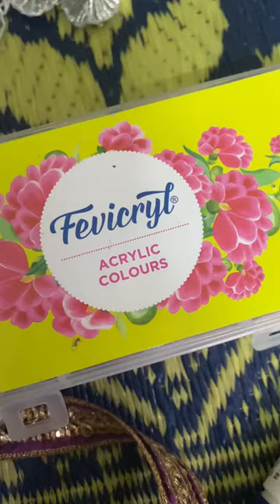MATKI DECORATION || मटकी || कृष्णा राधा || MAKING MATKI FOR CUTE KRISHNA RADHA🥰😍🙏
Hello 🙏everyone this is my Fourth vlog
my Instagram ID is dikshu fouji wife
Plz Like 👍 comments and share my videos

नमस्कार 🙏मी दिक्षा देसले 😊तुमच माझ्या यूट्यूब चॅनेल मध्ये स्वागत ये🙏🏻
हा ब्लॉग तुमच्या सोबत share करतेय